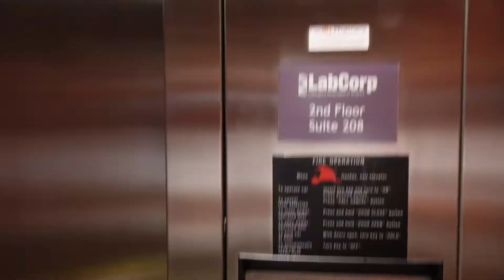MY YESTERDAY #3 / 9 Months /Session de fotos de MIA, Pediatra. etc.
MY YESTERDAY SON ASI

así son los 9 meses de Mia Angelique
ir con la pediatra, sesión de fotos, etc...